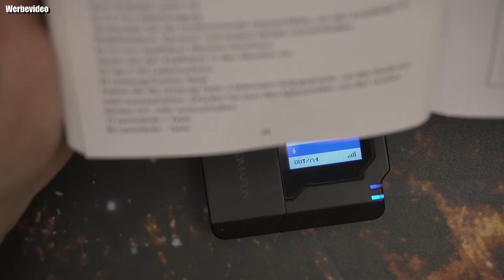Hardware | KIMAFUN Drahtlose Lavalier-Mikrofonsystem 2,4G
【2,4G Wireless & 50m Sendereichweite】 Das drahtlose Lavalier-Mikrofonsystem verwendet die internationale drahtlose 2,4-GHz-Übertragungstechnologie, kontinuierliche Frequenzanpassung. Die Sendereichweite beträgt bis zu 50 m (164 ft) in einem offenen Feld ohne Beeinträchtigung der Audiowiedergabe. Halten Sie die Ein-/Aus-Taste des Senders und Empfängers 3 Sekunden lang gedrückt, um das Gerät einzuschalten, und das Gerät wird automatisch gekoppelt.
【Mini-Größe & Geräuschunterdrückung】 Mit 39 * 24 * 46 mm / 27 g Sender und 39 * 24 * 56 mm / 31 g Empfänger, leichte und kompakte Form, ist es für die Verwendung auf Kleidung geeignet. Der Sender verfügt über ein eingebautes Mikrofon, das über eine überlegene High-Tech-Noise-Cancelling-Technologie verfügt, die einen hochwertigen und klaren Klang liefert, sowie eine externe Mikrofonschnittstelle, die in ein zusätzliches Lavalier-Mikrofon eingefügt werden kann.
【TFT-Display & Echtzeitüberwachung】 Der Empfänger verfügt über einen eigenen TFT-Bildschirm für Ihre Echtzeitüberwachung, der Informationen wie Batteriestand, Mikrofonsignal und Lautstärke anzeigen kann. Und mit dem 3,5-mm-Kopfhörerausgang können Sie einen Kopfhörer anschließen, um den Audioausgang zu überwachen. Sie können die Lautstärke flexibel anpassen oder das Mikrofon stumm schalten, je nach Soundeffekt des Monitorkopfhörers und des Videos.
【Mehrere Szenen】 Der Empfänger verfügt über einen 3,5-mm-TRS-Ausgang, der mit dem mitgelieferten TRS-Kamera-Adapterkabel und dem TRRS-Mobiltelefon-Adapterkabel verwendet wird. Dieses kabellose Ansteckmikrofon ist kompatibel mit Smartphones, PC, Camcorder, DSLR, YouTube, Tiktok, Facebook Live Stream, Vlog Video Recording, Bühnenauftritt, Unterrichtsklasse.
【Einfaches Aufladen】 Sender und Empfänger verwenden die international verwendete Typ-C-Schnittstelle, und zwei Geräte können gleichzeitig mit dem im Lieferumfang enthaltenen Dual-USB-Ladekabel aufgeladen werden. Eine Aufladung von 1,5 Stunden kann 5 Stunden Dauerbetrieb unterstützen. Es eignet sich sehr gut für Videoproduzenten, Videoblogger, Vlogger, Interviews, Podcasts, Konferenzen usw.